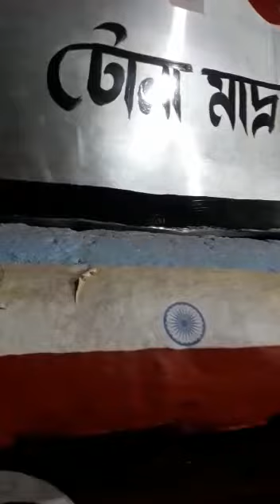জমি জীবিকা বাস্তুতন্ত্র ও পরিবেশ রক্ষা কমিটির নেতা কেনা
জমি জীবিকা বাস্তুতন্ত্র ও পরিবেশ রক্ষা কমিটির গ্রামে সভা।  বক্তা ইন্নাত মোল্লা ওরফে কেনা